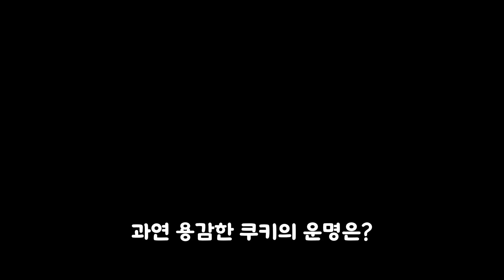쿠키런 모험의 탑 찍먹하기 1화